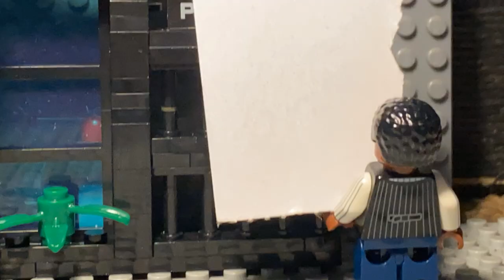Spiral: Saw (2021 Movie) Official Trailer in LEGO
Spiral’s new trailer is gruesome, crazy and scary, Now it’s remade into LEGO. Original Video